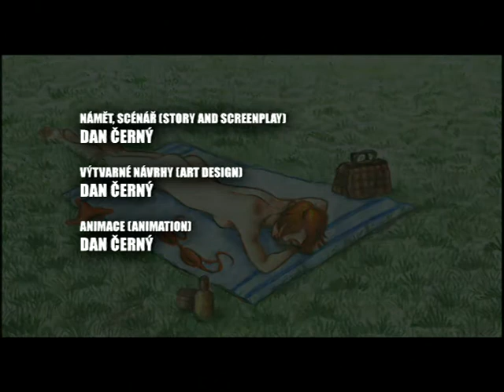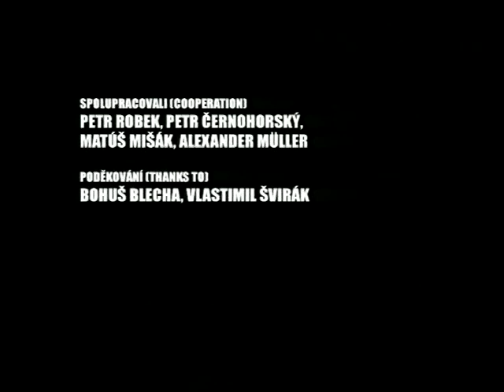Snail versus Gnat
Animovaný film na motivy oblíbených komiksů Šnek z časopisů Sorrel, Mateřídouška a Zlínského deníku. Tentokrát se Šnek utkává s Komárem. Animace a režie: Dan Černý; hlasy: Dan Černý (Šnek), Daniel Binko (Komár). Vyrobila Vyšší odborná škola filmová Zlín (VOŠFZ) a Levá Noha Arnošta Kunce (LNAK) v roce 2004.